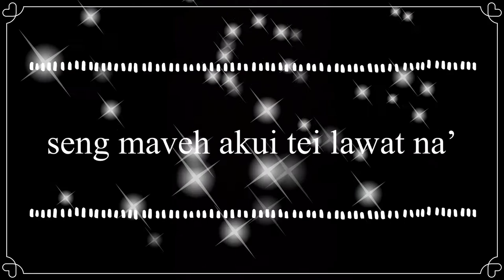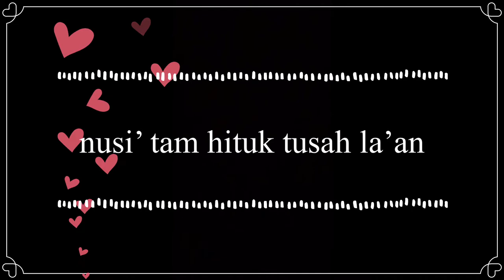TE’ DALEH ALENG MAREN LELAN - a Kayan old hymn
Learn the Borneo Kayan Language be singing.  Sung by amateur singer Lina🎼😍